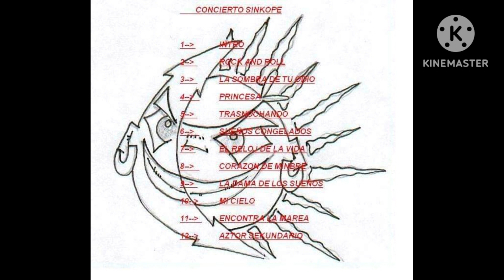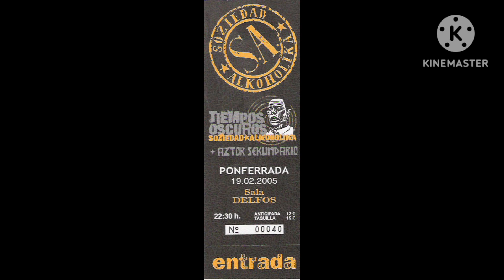Aztor sekundario-pase la noche (2011)